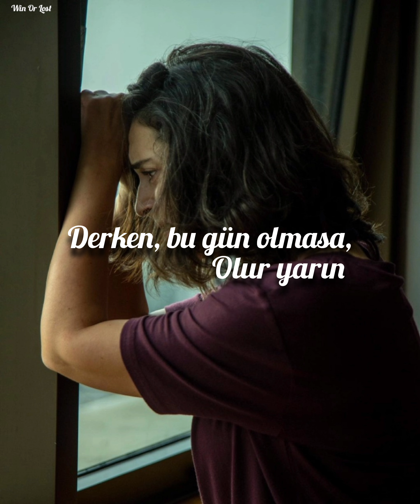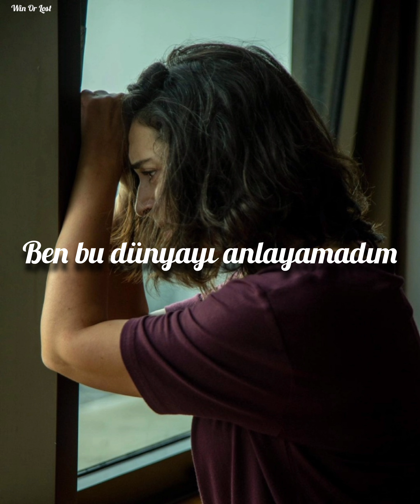Sezen Aksu - Keskin Bıçak (lyrics)